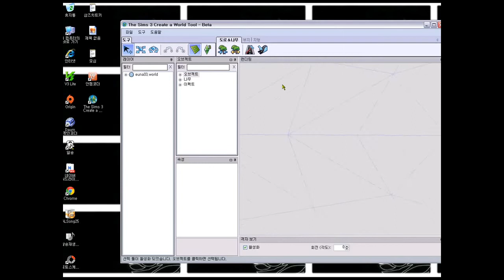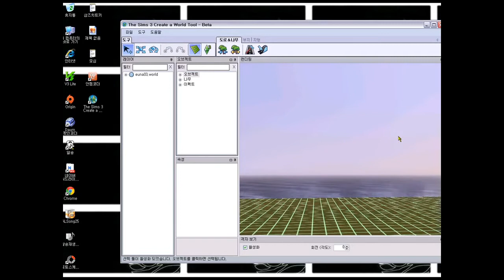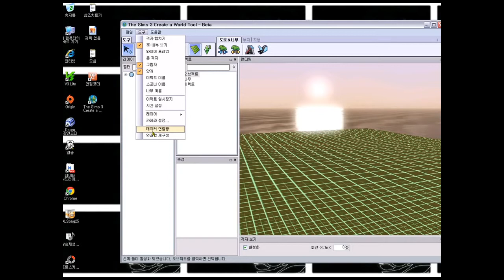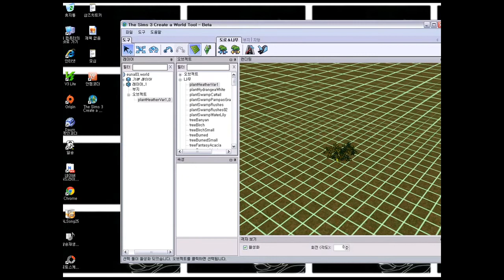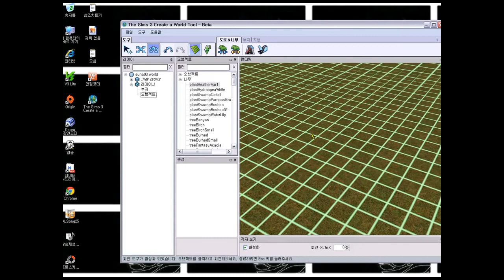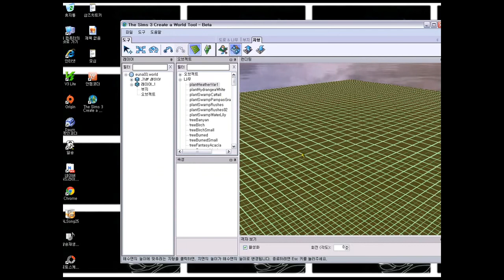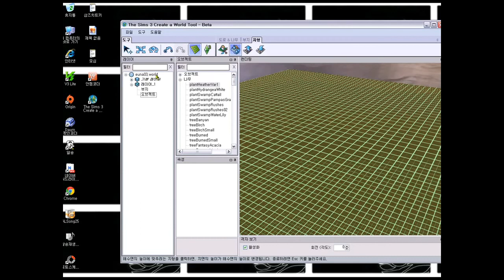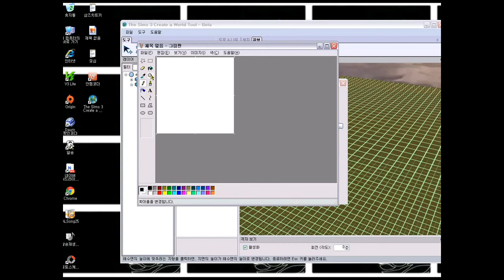심즈3 한글패치 월드툴로 월드만들기2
심즈3 월드툴 설치하기 , 내 월드 게임에 설치하기